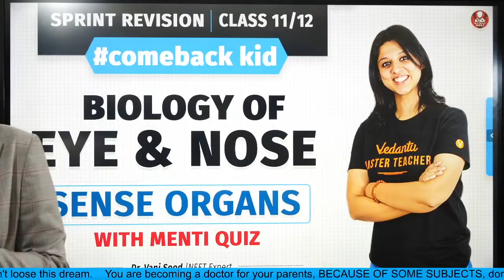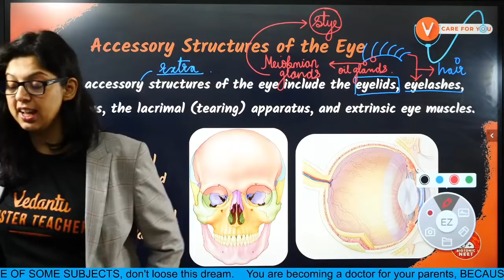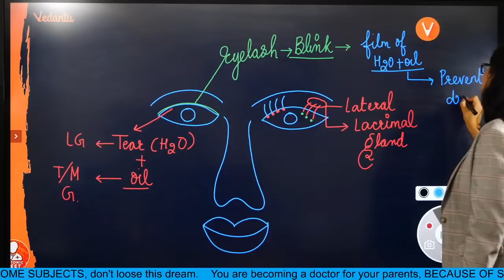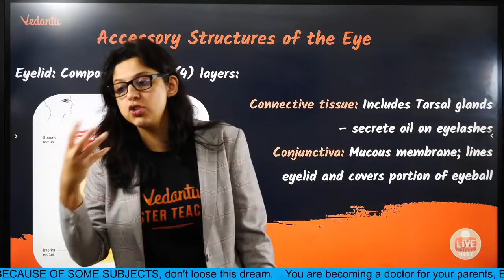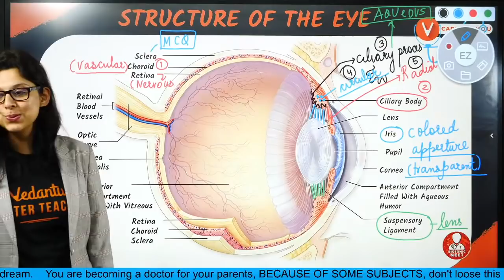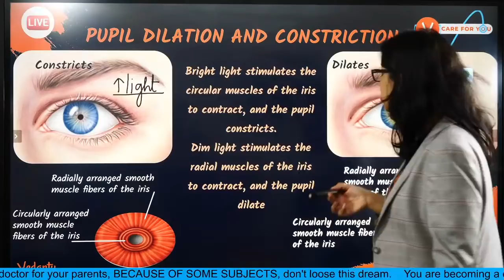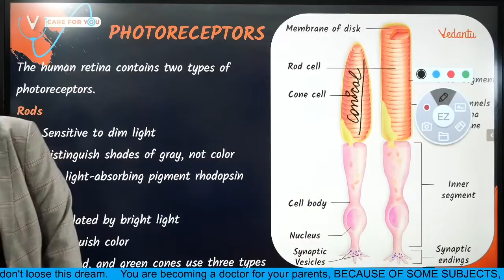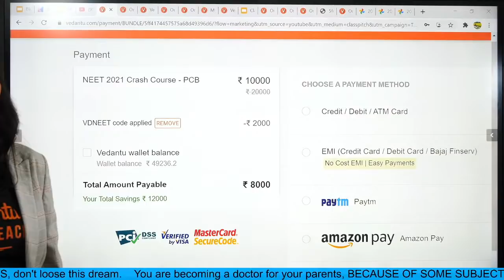Biology of Eye and Nose | Sense Organs | NEET 2022/2021 | Class 11 | NEET and Boards Preparation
Biology of Eye and Nose | Sense Organs | NEET 2022/2021 | Class 11 | NEET and Boards Preparation | NEET Biology Lectures. Check out this amazing session on the Biology of eye and Nose with a detailed explanation. The human eye contains structures, such as the cornea, iris, lens, and fovea, that process light so it can be deciphered by the retina. The shape of the nose is determined by the nasal bones and the nasal cartilages, including the nasal septum which separates the nostrils and divides the nasal cavity into two. Biology of Nose | Biology of Eye | Sense Organs Class 11 | NEET 2021 | NEET 2022 | NEET Preparation.

Benefits of taking PCB-Crash Course:
1. Solve unlimited doubts with Doubt experts on our Doubt App from 11 AM to 8 PM
2. 120 Live sessions of 1.5 hours each session
3. 10 full and 10 Part syllabus test to make you exam ready
4. Amazing tricks & tips to crack NEET 2021 Questions in power-packed 90 Min sessions
5. Learn on a 2-way Interactive Platform where the teacher is always with you

1. Unlimited LIVE class with your favorite teachers.
2. Unlimited Doubt Solving in Live class.
3. Fun interactive learning with in-class quiz and leaderboard.
4. Get full access to structured long term courses.
5. Chapter-wise micro-course and Revision course before the exam.
6. One subscription, unlimited access to Live Class, Test Series & Assignments.
7. Make your own study plan and learn from the comfort of your home and device

Happy Learning. 🙂